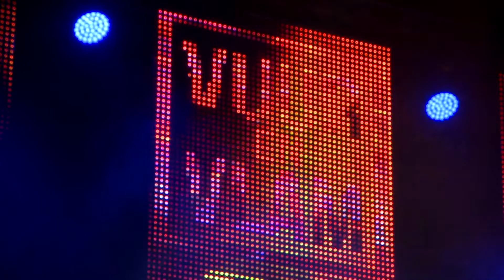Mini-Innibos AKA Blits-Bos-Braai - Hoogtepunte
Baie dankie aan almal wat die Mini-innibos saam met ons kom geniet het! Hier is so paar terug flitse! Ons sien julle by innibos2019